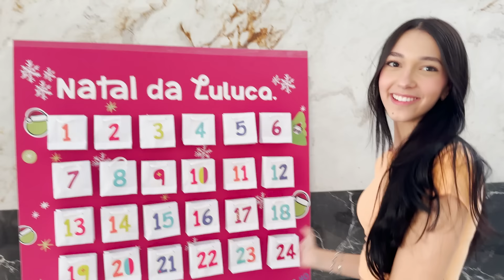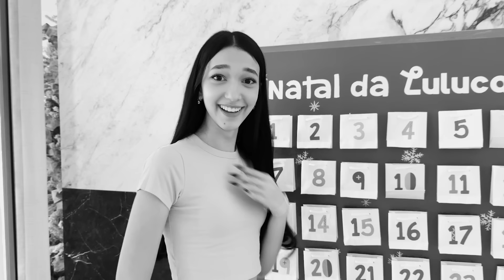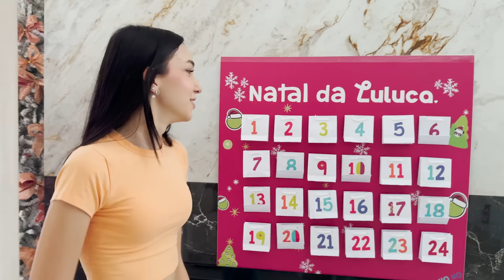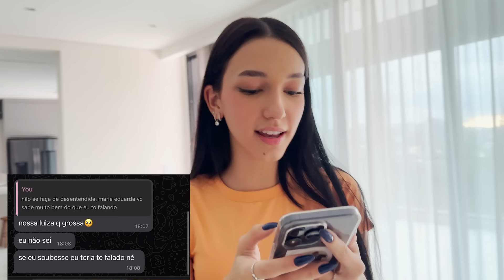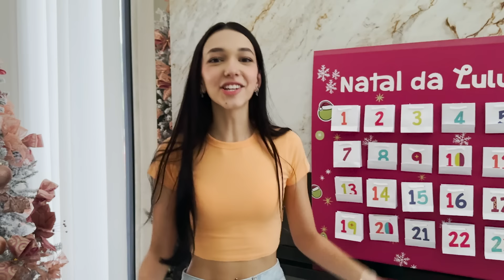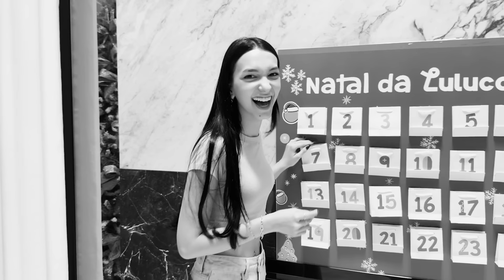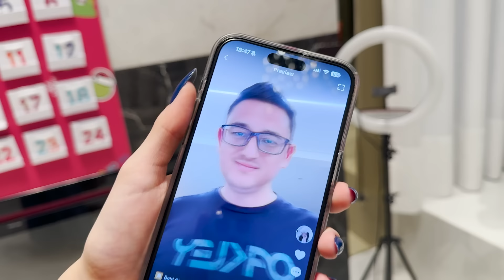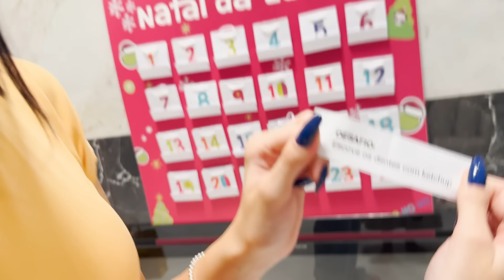VERDADE OU DESAFIO - Trollei meus Amigos | Luluca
🎮 ROBLOX - JustLuluquinha